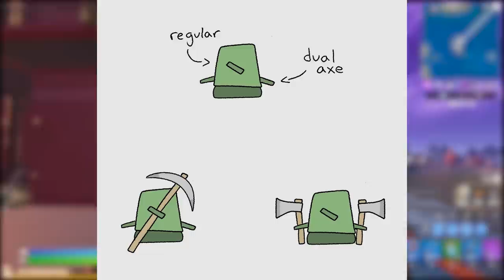FORTNITE Concepts - SKIN PLAYSTATION 5, NOVOS ITENS e LOBBY?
Fala gurizada, nesse vídeo mostro algumas concepts do Fortnite Battle Royale, novas skins, skin PlayStation 5, novos itens e mais. Espero que gostem :)